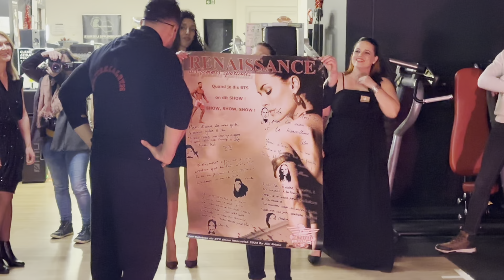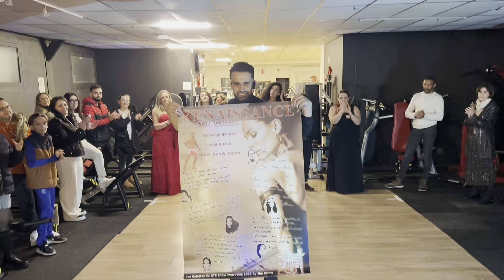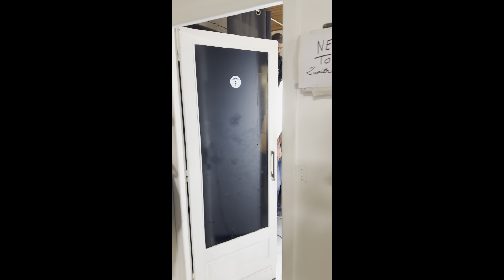BTS SHOW FEMMES EP 2 : ELECTION MS ÉLÉGANTE !!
Voilà la deuxième partie du bts show .
Dans cette partie on va voir les filles défiler en tenue de soirée et on va élir :
La meilleure transformation physique
Madame élégante
Le meilleur  défiler